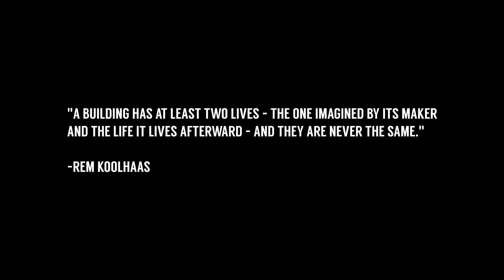REM (Trailer @ Beat Film Festival 2017)